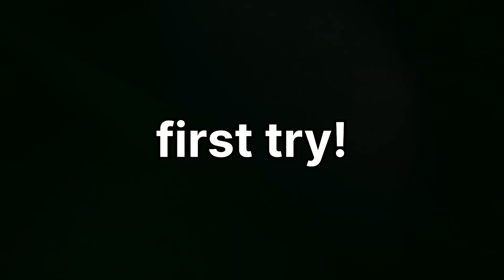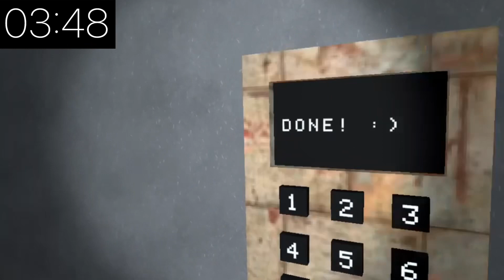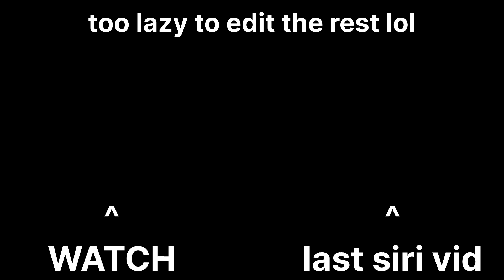We Beat The Extreme Siri Challenge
big scary siri 1-6

join the discord before 500 subs for supa og monke rank, also u can be in videos! and when i start doing lives you can play with me! you can even suggest vid ideas and if it gets picked you can play with us; game of your choice

followable to my tiktok: @link9_notreal

algorithm (i stole it): update right now caves revamp, trolling as a daisy09 PBBV statue how to play, gorilla tag, gorilla tag, knock offs gorilla tag, live update, new gorilla tag update playing with my dad in gorilla tag secret tunnel in gorilla tag, gorilla tag ghost trolling gorilla tape on gorilla tag live gorilla tag with viewers I’m playing gorilla tag with my mom gorilla tag with my sister. Gorilla tag with my brother, my dog plays, gorilla tag, gorilla tag, new ghost, gorilla tag, super ghost, gorilla tag, ghost hunting, crazy gorilla tag, update, new gorilla tag, cosmetics, gorilla tag, fun gorilla tag awesome how to play gorilla tag how to lucio run How to wall run. How to make a gorilla tag YouTube channel how to play gorilla tag gorilla tag is the best game ever gorilla tag is getting deleted gorilla tag Youtubers new gorilla tag video. I pretended to be a Noob in gorilla tag I play gorilla tag with my feet gorilla tag mines is open by gorilla tag YouTuber Minecraft live I play gorilla tag with feet gorilla tag at a trampoline park new gorilla tag update live 24/7 mines update with viewers I troll is famous, gorilla tag, Youtubers I play gorilla tag with BubblesVR new gorilla tag update is fun. Do not play this gorilla tag fan game, gorilla tag, knock offs, gorilla tag

all my vid music links: (some are from linkotripe9 on bandlab) (a.k.a me)
also you can use me outro music just make sure to @ me (@link9vr) in the desc for the music and also if you wanna use linkotriple9 music)

Investigation - Getting Into Criminal’s Den - RealTunesStudio